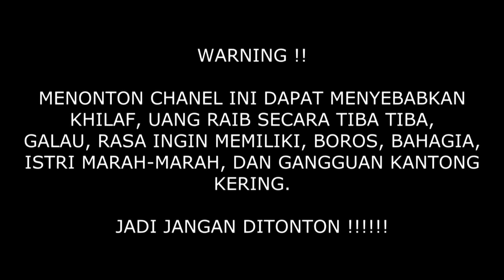batman DC collectibles the dark knight return bootleg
halo temen temen hari ini gua mau review mainan bootleg tapi kualitasnya lumayan bagus, penasaran sama figurenya ? yuk langsung cek videonya